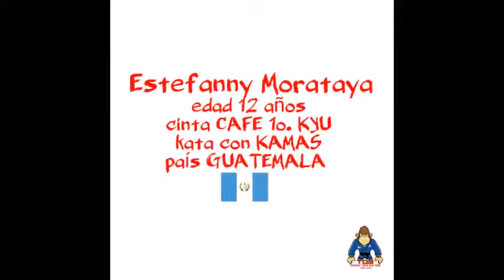28 GUATEMALA: ESTEFANY MORATAYA (Forma - Armas cortas / Infantil - hasta 2° Dan)